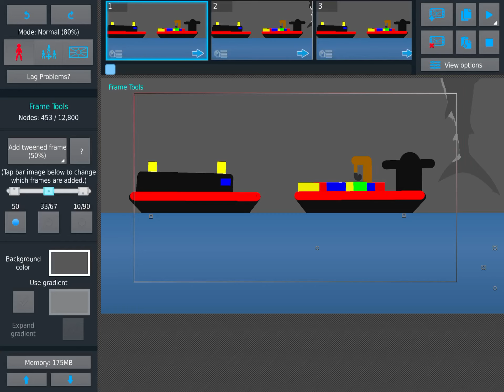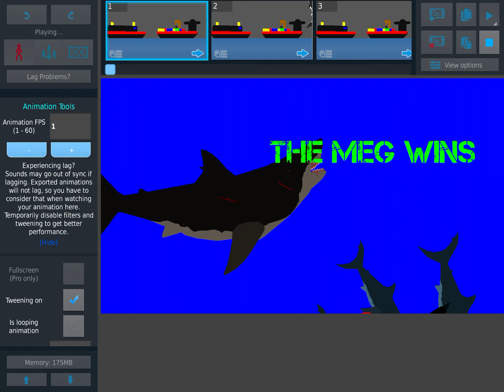The Megalodons vs mega shark (the meg 2 the trench vs mega shark series) sticknodes animation